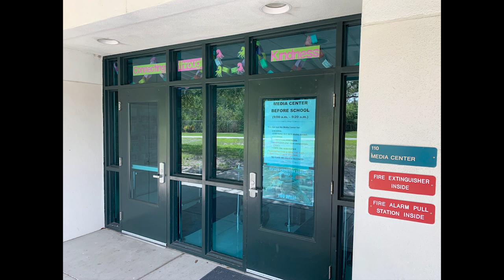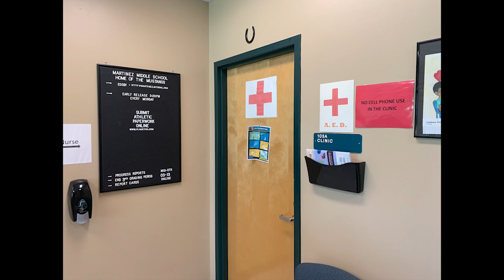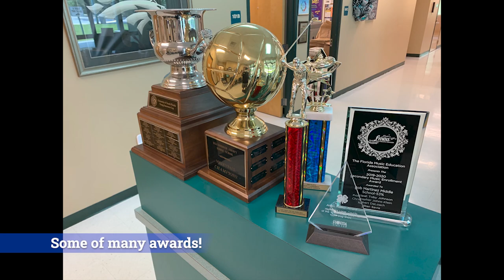Bob Martinez Virtual Tour 2020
Welcome to Bob Martinez Middle School.  We hope that you enjoy our tour.